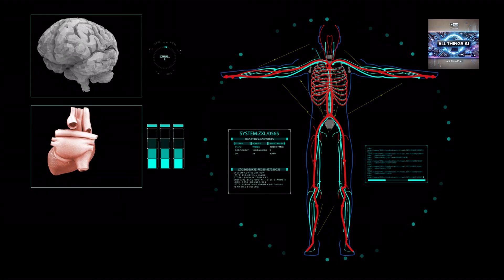AI Utopia 2035: How Artificial Intelligence Will Transform Humanity Forever 🚀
🚀 Step into the future! The year is 2035, and AI has reshaped the world in ways we once only dreamed of. 🌍 From smart cities and AI-powered healthcare to space exploration and a transformed workforce, this is not a dystopian nightmare—it’s a world of innovation, sustainability, and human empowerment.

✨ What if AI didn’t replace us but elevated us?
In this video, we explore how AI is solving humanity’s greatest challenges—eradicating disease, eliminating traffic congestion, enhancing creativity, and even making Mars livable. This isn’t just speculation—it’s a roadmap to the AI-powered future we can build together.

🔹 What You'll Learn:
✅ How AI is creating sustainable smart cities
✅ Why AI-powered education and creativity will make us smarter than ever
✅ How AI is eliminating diseases and extending human life
✅ The future of work and how AI will empower, not replace, us
✅ AI’s role in terraforming Mars and exploring the universe
✅ How ethical AI governance will ensure a fair and just society

💡 Is this the future YOU want? Let’s talk about it in the comments!